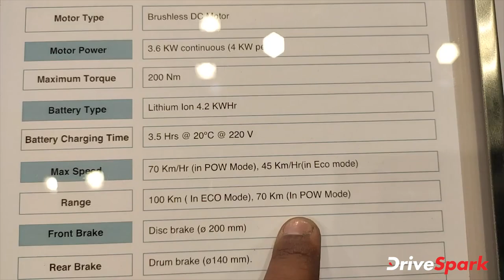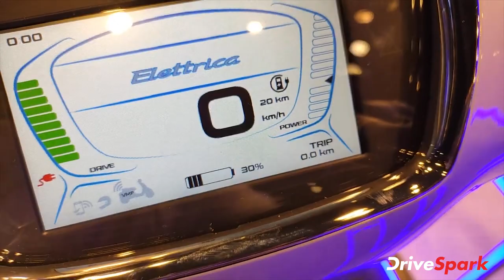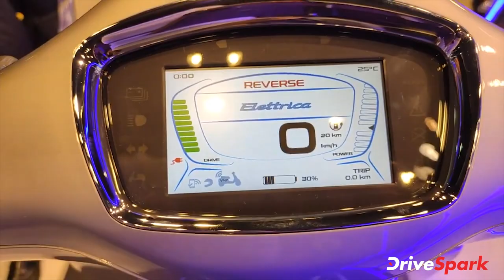Vespa Elettrica पेश | Vespa Electric Scooter | Auto Expo 2020 | Hindi DriveSpark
वेस्पा इलेट्रिका इलेक्ट्रिक स्कूटर को ऑटो एक्सपो 2020 में प्रदर्शित किया गया है। वेस्पा इलेट्रिका ब्रांड की भारत में पहली इलेक्ट्रिक स्कूटर होने वाली है, इसकी अधिकतम गति 100 किमी/घंटा है। वेस्पा इलेट्रिका इलेक्ट्रिक स्कूटर के बारें में जानने के लिए यह वीडियो देखें।